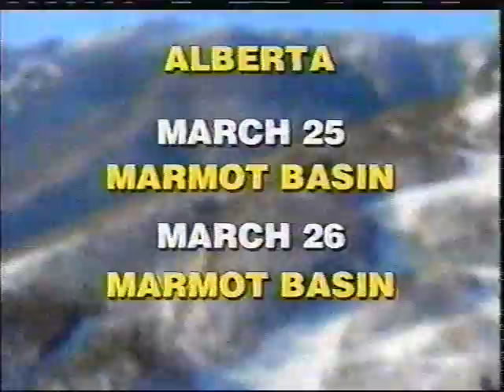The Weather Network - March 25, 2000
"Powder Patrol" promotion followed by Weather News.